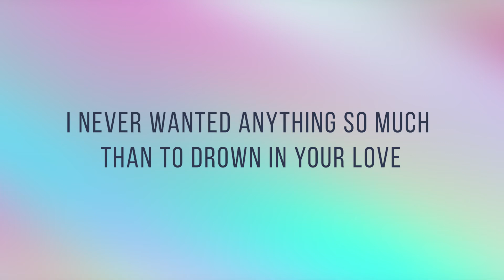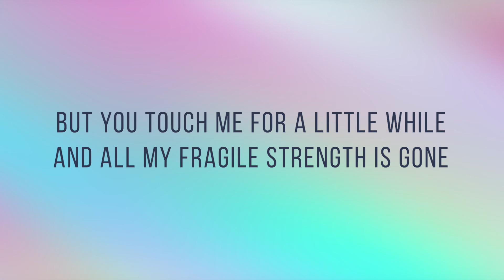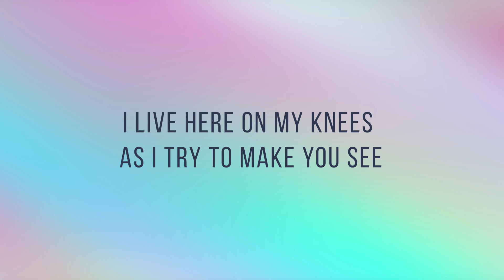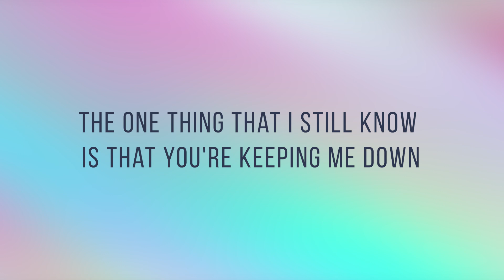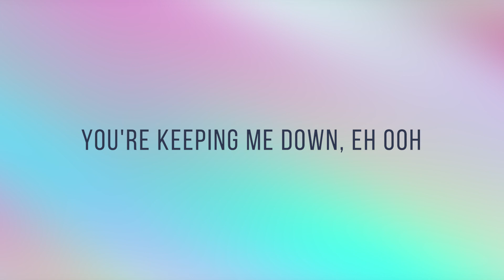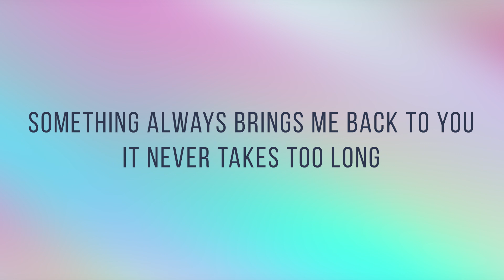Gravity - Ysabelle Cuevas | Lyrics Cover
PLAYRICS